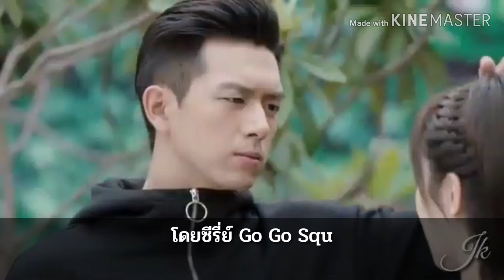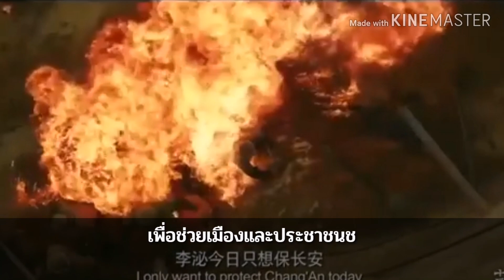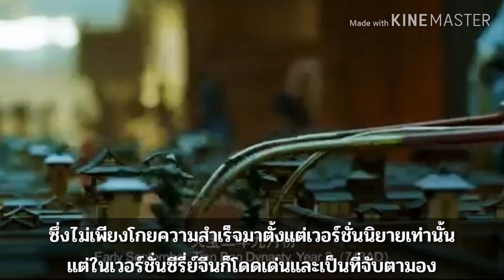5 ซีรี่ย์จีนที่ได้รับคำชมจากหน่วยงานรัฐบาลจีน การันตีความปังยิ่งใหญ่ระดับชาติ!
5 ซีรี่ย์จีนที่ได้รับคำชมจากหน่วยงานรัฐบาลจีน ปังจนได้รับการยอมรับระดับชาติ!

พาเปิดลิสต์ 5 ซีรี่ย์จีนที่ได้รับคำชมจากหน่วยงานรัฐบาลจีน อย่าง National Radio and Television Administration (สำนักงานวิทยุและโทรทัศน์แห่งชาติจีน) หลังจากปังไกลในต่างประเทศ ซึ่งทำให้ซีรี่ย์จีนเป็นที่จับตามองจากทั้งสื่อต่างประเทศและชาวต่างชาติในขณะนี้!